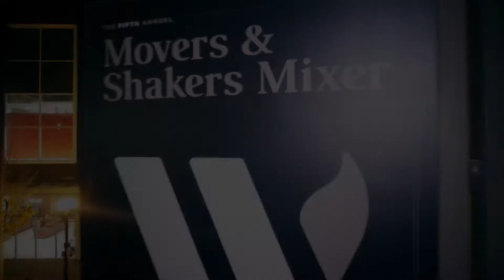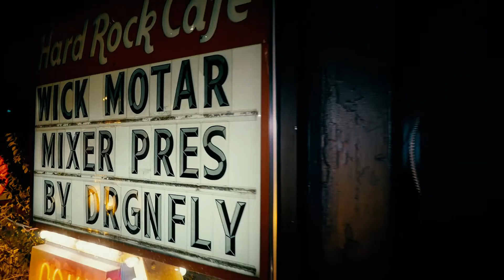The Cannabis Industry Knows How To Party (Hard Rock Cafe in Seattle)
Scojo "The Herb Advisor" comes "as-live" once again from the Wick and Mortar "Movers and Shakers Mixer", this year from the Hard Rock Cafe in Downtown Seattle. David Tran, Cheryl Shuman, Jim McAlpine and many others were on hand to help celebrate the Cannabis Community and help the entire community grow together.